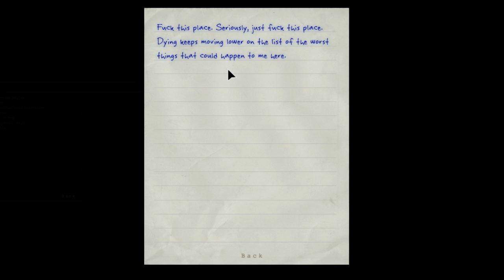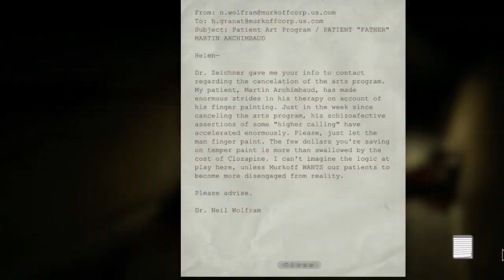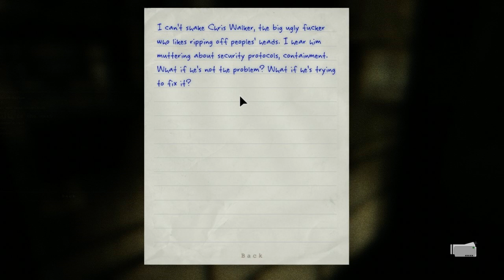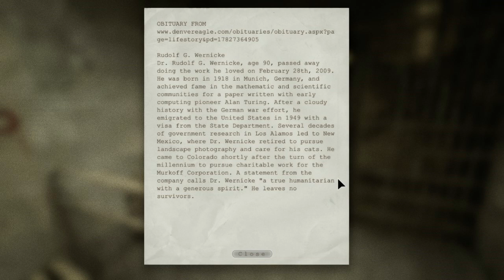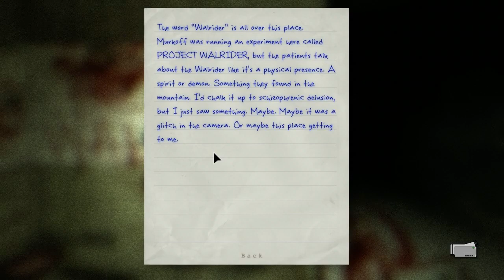Outlast - Stealth Survival Horror, Manly Let's Play Pt.2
Part 2 continues into the deeper asylum. There we find as much as we want to say "I'm not trapped in here with you, you're trapped in here with me!" we can't because we're just a skinny guy with a camera while everyone else is a roided up monster.